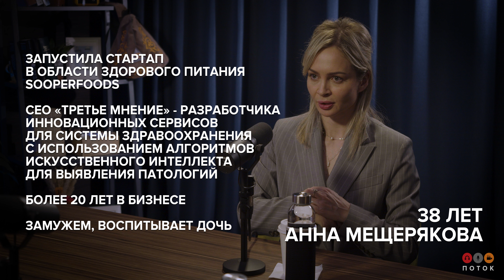Анна Мещерякова – что формирует характер лидера и бизнесвумен и как руководить компанией в 22 года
Анна Мещерякова, CEO ИТ-компании «Третье мнение», в бизнесе с 17 лет. За это время она успела стать директором семейной компании по торговле комплектующими для компьютерной техники, основать бизнес в сфере здорового питания, поработать в Минцифры и создать высокотехнологичный стартап, платформу для анализа медицинских изображений – микроскопических снимков крови и костного мозга, рентгенограмм и КТ грудной клетки, маммограмм, ортопантомограмм, МРТ головного мозга и снимков глазного дна – с использованием алгоритмов искусственного интеллекта для выявления отклонений от нормы.
Говорили про спортивные достижения, здоровое питание, дисциплину, о важных качествах предпринимателя, про искусственный интеллект и можно ли заменить им врачей.

Навигация:
00:00 — Intro
00:37 — Детство Анны
1:55 — Спорт высоких достижений
4:14 — Нужно ли отдавать детей в спорт для улучшения дисциплины?
5:00 — Грань, где можно ненавидеть или полюбить свое увлечение
6:57 — Почему женщин предпринимательниц в ит мало?
9:34 — Где и как училась Анна?
11:36 — Первая работа Анны
16:02 — Про здоровое питание
22:58 — Что производит Sooperfoods?
26:12 — Что Анна никогда не пробовала из еды? Диета как образ жизни
30:50 — О новом стартапе «Третье мнение»
35:26 — Чем отличается компьютерное зрение от врача?
41:22 — С какими клиниками сотрудничает компания Анны?
44:57 — Икусственный интелект заменит врача?
46:00 — Как сделать систему более эффективной?51:30 — Как отреагировали врачи на появление ИИ в работе?
53:44 —  Сколько стоят услуги «Третьего мнения»?
55:29 — Медицина в Москве и в Татарстане
59:10 — Знакомство с Германом Грефом и провокационный вопрос
1:05:24 — Впечатления Анны об акселерационной программе
1:07:16 — Могла ли Анна переехать за границу и перенести бизнес в Америку?
1:12:46 — Сталкивалась ли Анна с сексизмом в работе?
1:15:24 — Как бороться со стрессом?
1:18:14 — Как проводить время с семьей при плотном графике работы
1:22:24 — Конкурс!